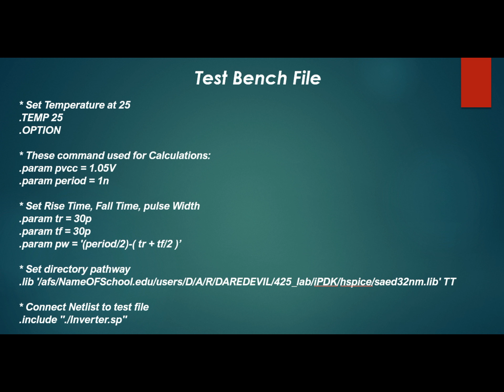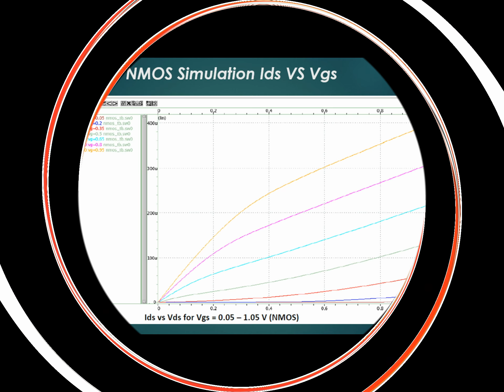Inverter schematic, Netlist, Test-bench, Graphs using 32nm SAED PDK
1- Create Schematic
2- Generate Netlist
3- Write Test bench
4- Simulate Test bench for Both NMOS and PMOS